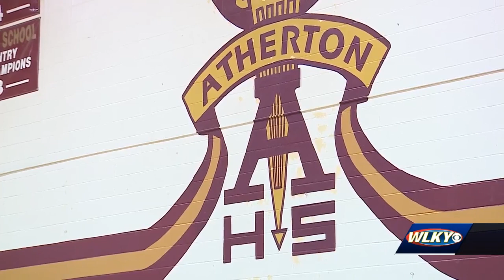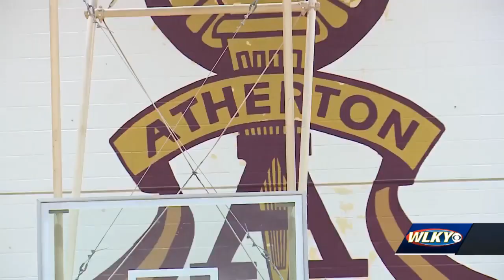Atherton football sets simple goal for 2021 season: Earn respect